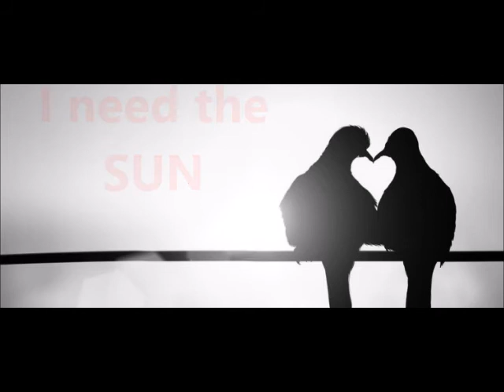DAMIAN 3 jaar (I NEED THE SUN)